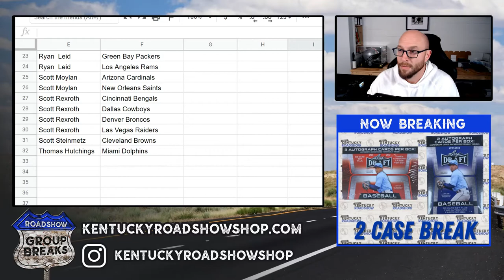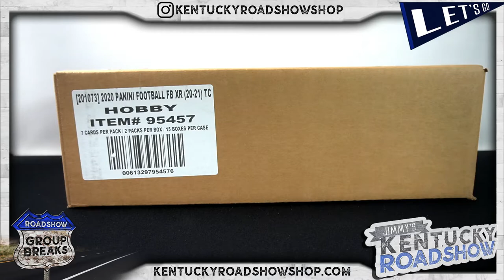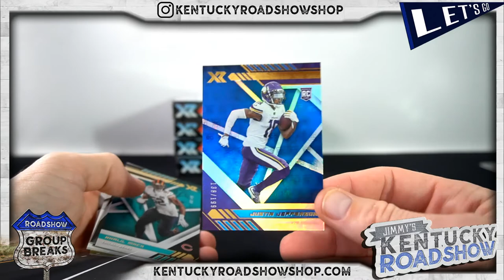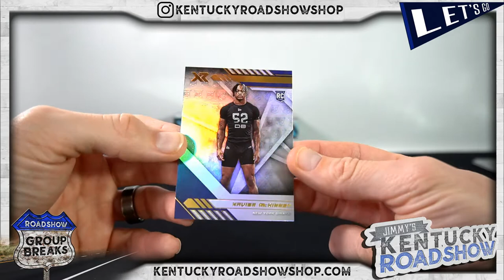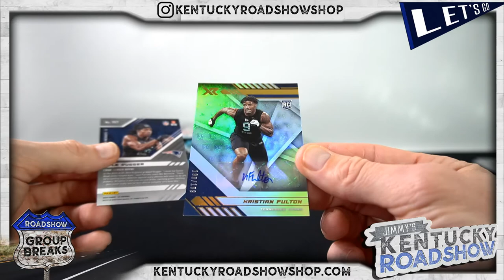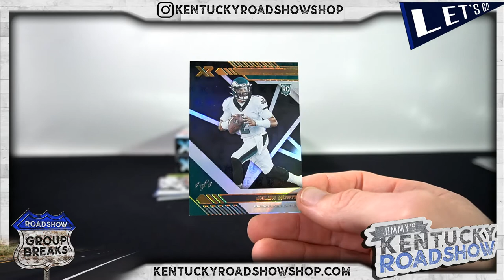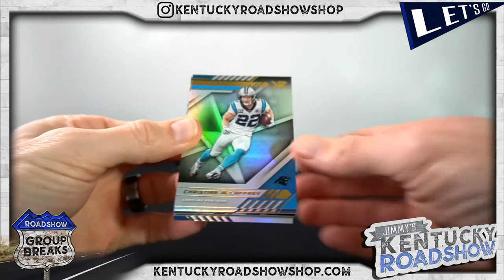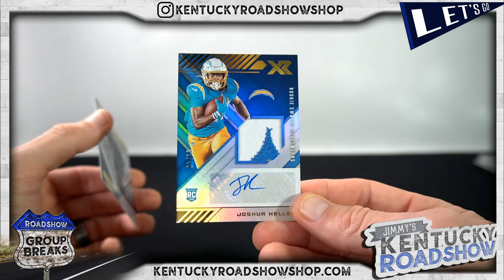2020 Panini XR Football - 5 Box Break #7